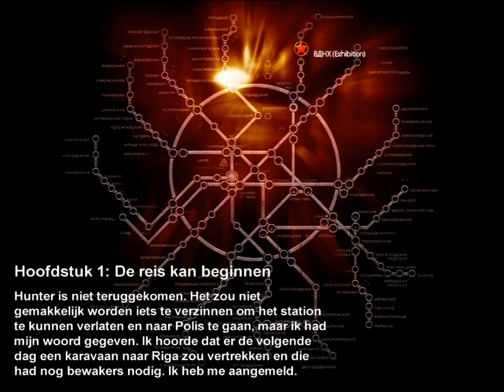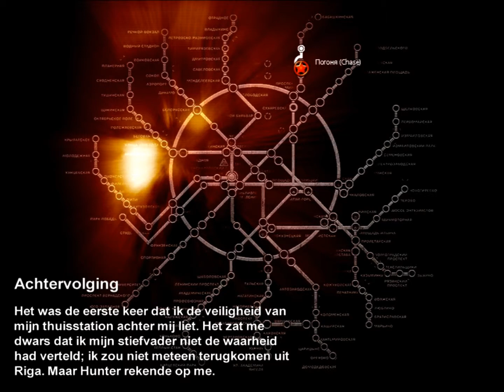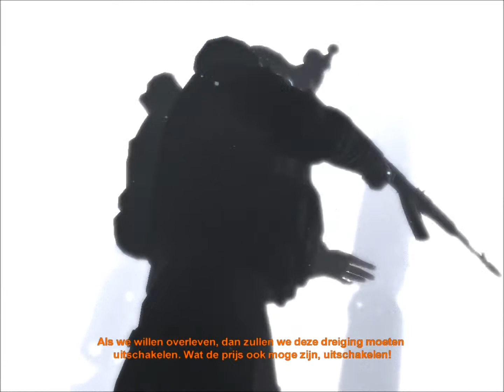Metro 2033 Walkthrough part 2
A Playthrough of metro 2033